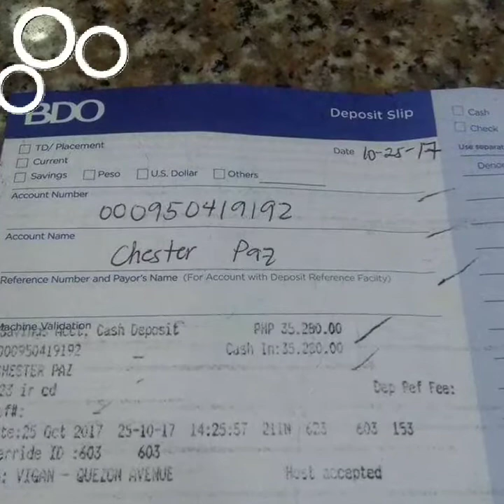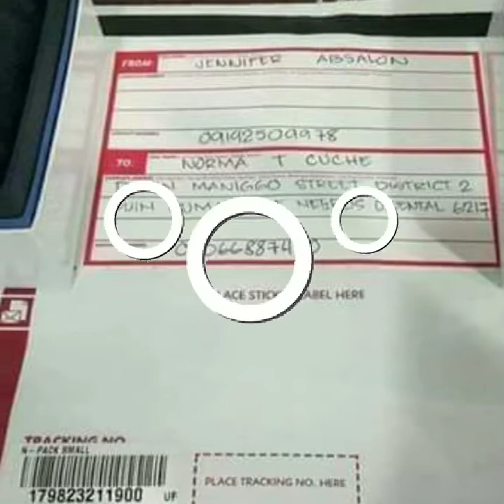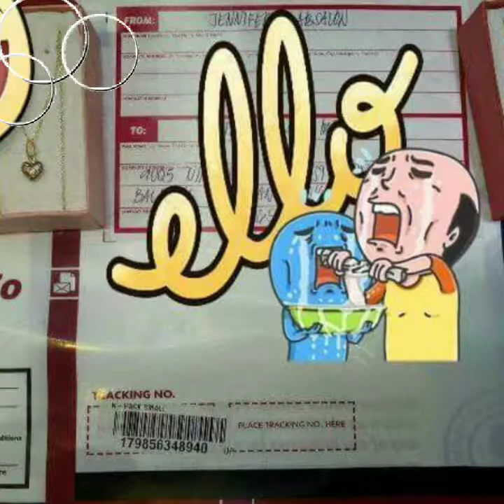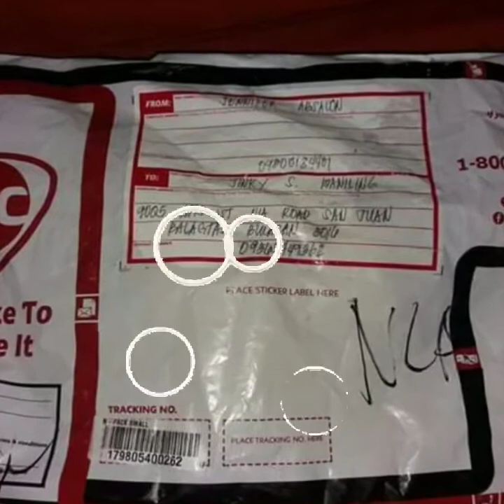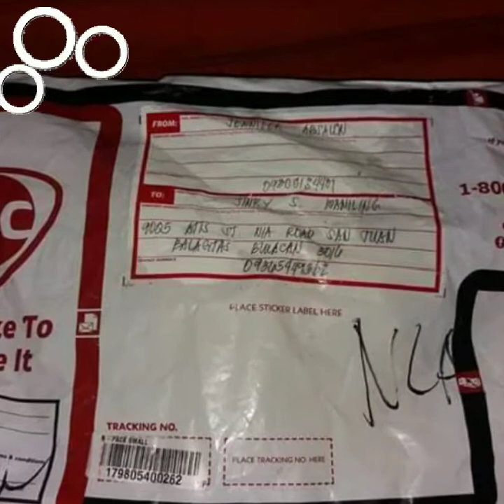TRANSACTIONS PAYMENTS OF WATCHES AND PURE SAUDI GOLD AL AROUND THE WORLD..